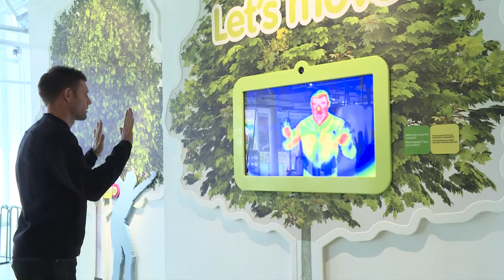Eureka! Ambassadors - James Milner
James discusses the importance of education, enjoying what you do, and how he uses his profile positively.